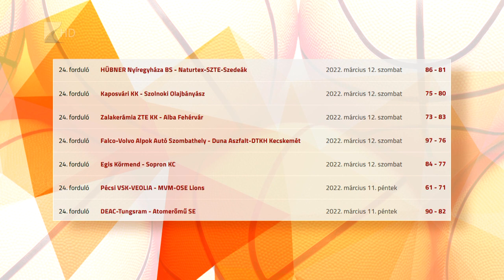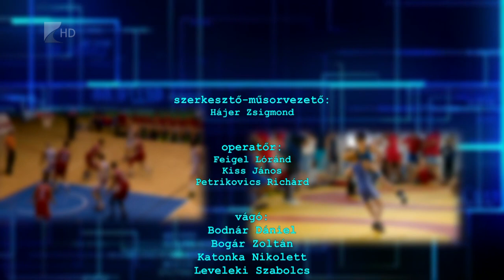Sportszelet - 2022.03.17.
Öt ponttal verte a Szegedet a Hübner-Nyíregyháza Blue Sharks

A negyedik helyen végzett a Magyar Kupában a Fatum-Nyíregyháza

Elismeréssel szólt a fedett pályás bajnokságról az atlétikai szövetség elnöke

A német Bamberg szakmai stábjában dolgozik a nyíregyházi Jakab Máté